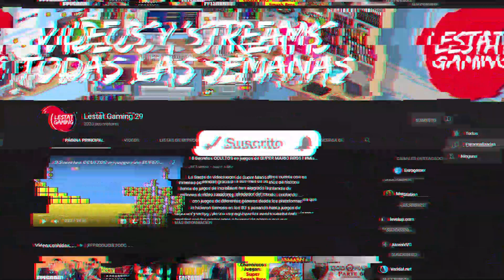Spider-Man - Marcando El Regreso De Los Juegos De Superhéroes - Lestat Gaming 29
Mi Gamertag : LestatGaming271
PlayStation ID: LestatGaming29
Steam: LestatGaming29
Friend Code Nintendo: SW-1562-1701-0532